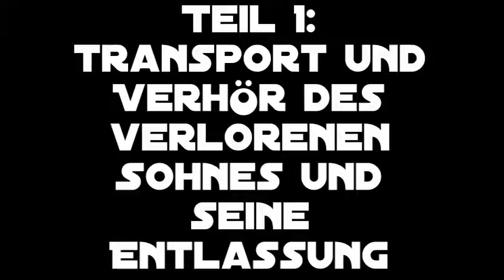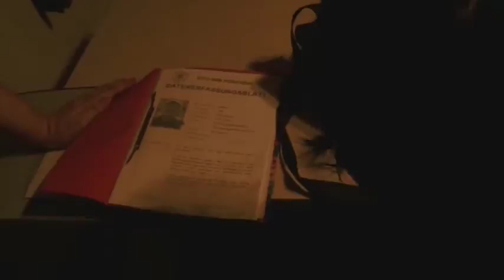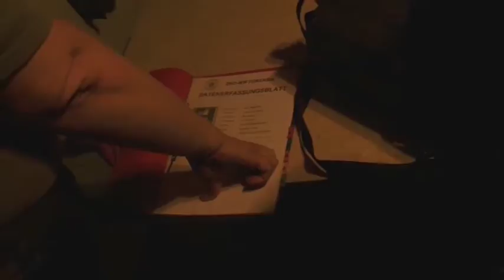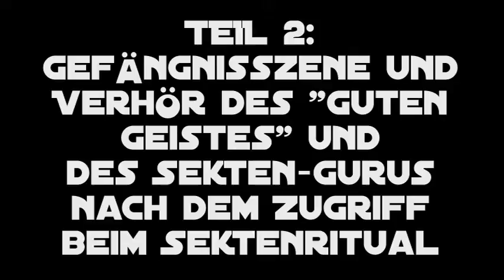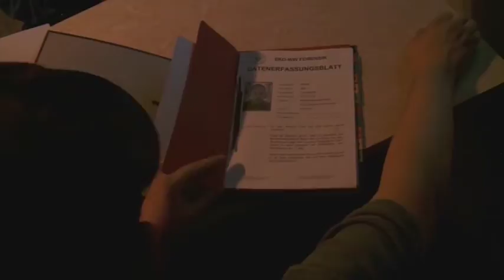DVS Probeaufnahmen 19 10 2014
2. Drehtag mit Probeaufnahmen zum Film "Der Verlorene Sohn"